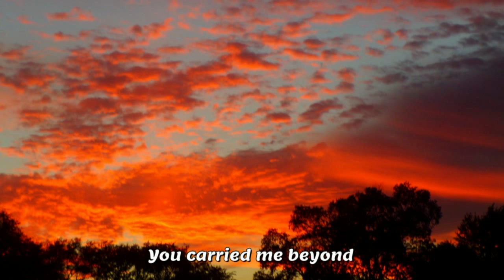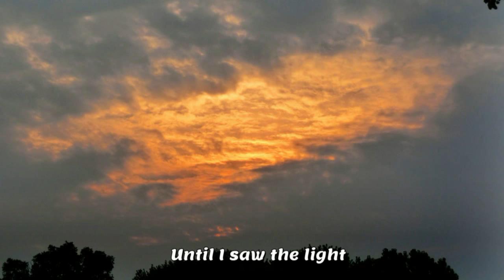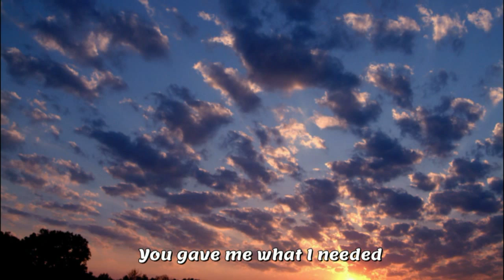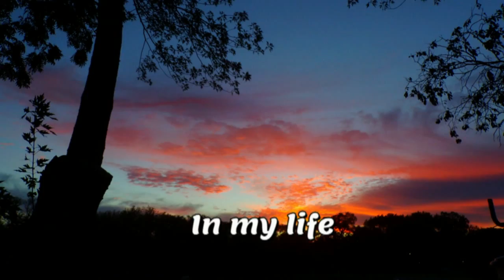IN MY LIVE ~ BY Michael Steven Peace (Original)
IN MY LIFE ~ BY Michael Steven Peace  (Original)

Then I saw you in the distance saw my reason for existence and so I ran to catch and hold you, but you were waiting there for me in your life.

The Little Country (TLC) Radio:
TLC Radio Northland • Dargaville 107.3FM
(TLC) Country Music Radio
New Zealand

(With Lyrics)
In my life
You were my source of courage
When there was doubt and fear
You carried me beyond

You gave me what I needed
Your love your heart your soul
Your laughter and your tears

No worldly possessions
Could offer consolation
If you were not here

There have been others in my life
I've walked on through the darkness
Until I saw the light

Climbed the highest mountain
Sailed the deep blue waters
Seen places of great beauty
And places in between

But I never felt the feeling
Never saw the meaning
Never even noticed
What life was all about

Then I saw you in the distance
Saw my reason for existence
And so I ran to catch and hold you
But you were waiting there for me